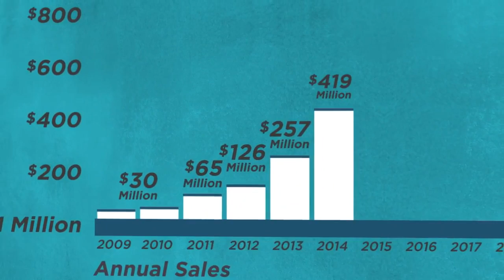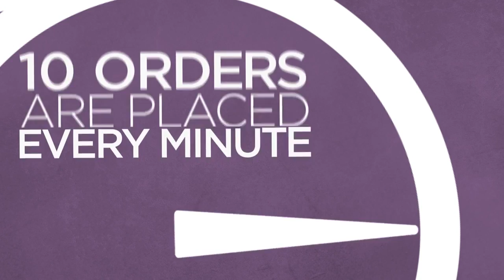6 Amazing Years (4mins)